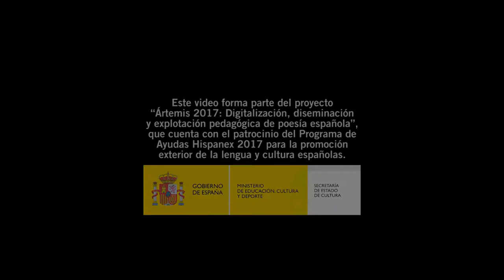Isabel Romera: entrevista - Ártemis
Isabel Romera pertenece al grupo literario Rapsoda y al grupo de teatro de la Asociación de Mujeres de Aledo (Murcia). Ha colaborado en diferentes actividades culturales de la región de Murcia y de otras regiones: recitales, talleres de creación literaria. También ha participado en diversas revistas culturales.

Actualmente codirige un taller literario y los “Duelos poéticos” en Totana, Murcia.

Escribe desde hace muchos años, sin embargo es desde hace pocos, cuando decide desempolvar sus poemas y aventurarse a compartir y descubrir los invisibles hilos que tejen el mundo de la literatura.

Isabel ha participado en la antología de poesía animalista “Animales entre animales” y en “43 poetas por Ayotzinapa” (México). También en algunas revistas literarias. Ha obtenido el 2º Premio de Poesía del Mediterráneo 2015 y también el 3º Premio en el Certamen Literario 8 de Marzo.

Esta entrevista fue grabada en junio de 2017 en el Encuentro de Poetas Ártemis 2017 celebrado en el Monasterio de Santo Espíritu, en Gilet, Valencia. Es parte del Proyecto “Ártemis 2017: Digitalización, diseminación y explotación pedagógica de poesía española”, una colaboración con el mundo del arte que la Universidad de Leeds ha puesto en marcha con fines culturales y educativo y que está dirigido por Antonio Martínez Arboleda, profesor de la Universidad de Leeds (Spanish, Portuguese and Latin-American Studies).